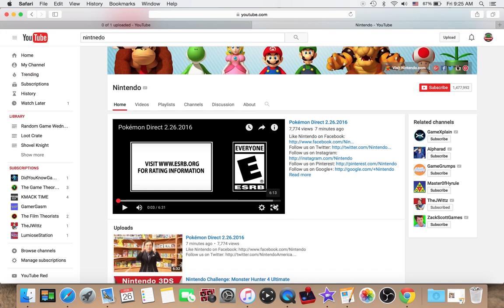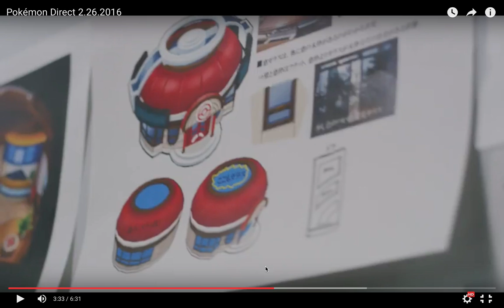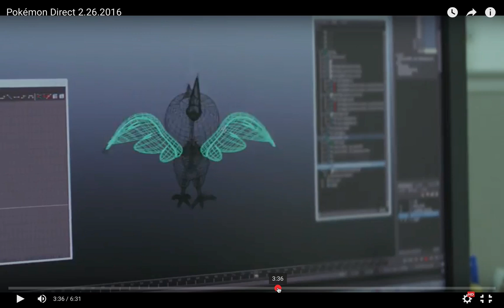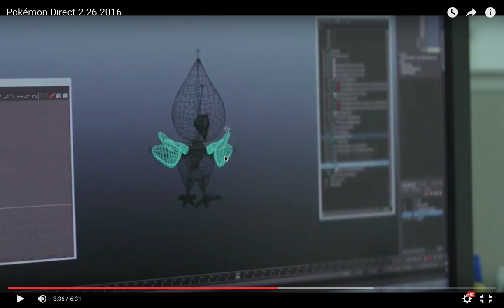Pokemon Direct 2-26-16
And old video. Wisey talks about the Feb. 26, 2016 Pokemon Direct